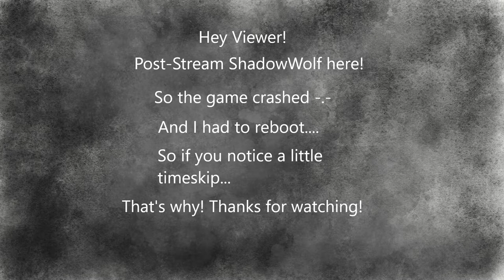Control - AWE DLC - {Part 4} - Gerbil Took The Top Head? Pure Grapes!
Part Four of the Second DLC released for the action-adventure video game developed by Remedy Entertainment.

If you want to catch me live on Twitch, streams happen on Tuesdays and Thursdays each week. 9pm To 12am UK Time.